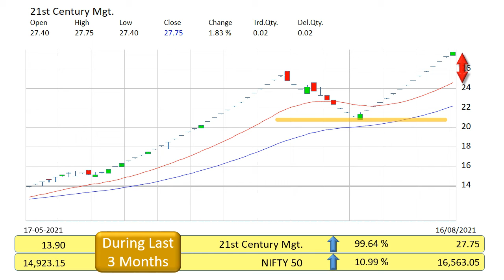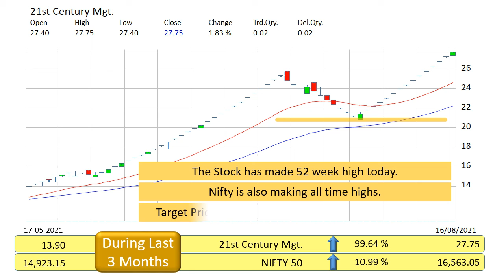21st Century Mgt Technical Analysis